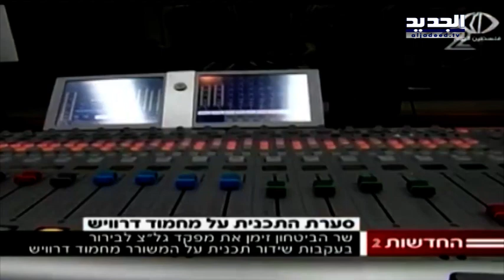محمود درويش يستفز ليبرمان - كاتيا البيروتي